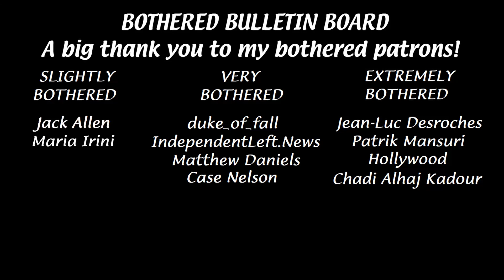I'm bothered by the H3H3 Steven Crowder and Sam Seder "debate"...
I am NOT bothered by the revelation that Steven Crowder is a coward. XD